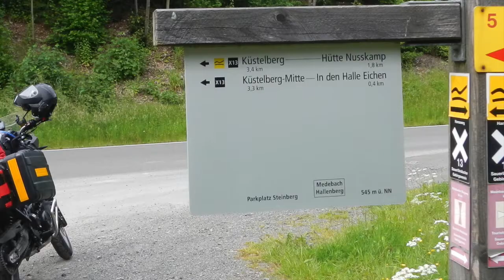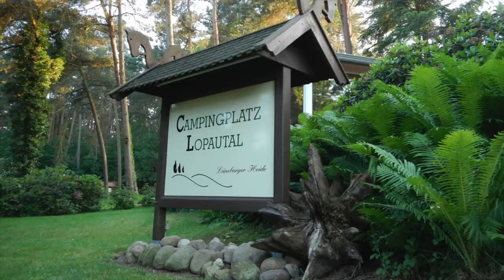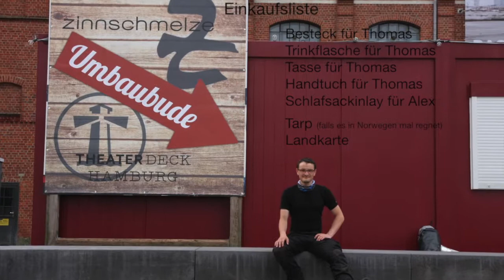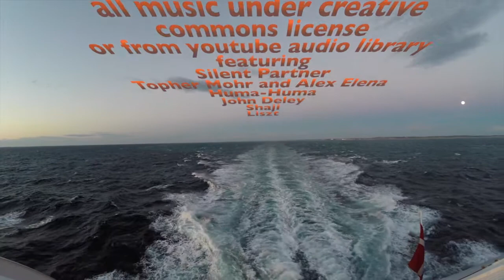Norway Motorcycle Troll Tour Part 1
Der erste Teil beschreibt unsere Reise durch Deutschland, das bergische Land, die Weser entlang über Hamburg bis nach Hirtshals in Dänemark, wo wir die Fähre nach Norwegen nehmen.